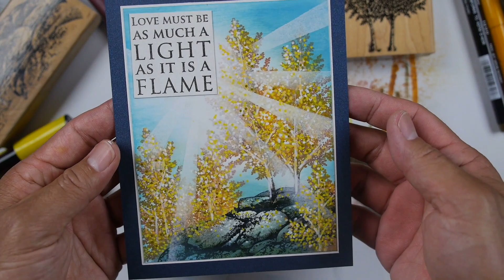Stampscapes 101: Video 683 ASPEN LIGHT (intro)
I've been enjoying using these large paint pens on my cards but the different colors can blend together when the paint is layered on top of each other while the pre-applied paint is still moist.  This time, I tried spray sealing the card and then applying more paint over the top of the sealed layers and that solved the issue of the merging of paint layers.  In this case, the dots on top of the acrylic spray stayed nice and crisp and light in value.  So, a good combination of technique for this type of scene is probably to utilize that blending of tones for the base layers but then to spray the scene and to apply more paint for extra definition and depth.  Any type of spray sealant can work but I used a Krylon U-V Resistant clear.

Original: Emooqi 3mm Acrylic Paint Pens.  Marvy black dye based ink.  Tsukineko Brilliance Moonlight White pigment ink.  4.25" x 5.5" Mohawk Everyday Digital White Coated Silk card stock (purchased from Kelly Paper) but you can use any card stock.  Marvy alcohol pens.  Miaosun white acrylic paint pen.  Spray sealed with Krylon UV Resistant Clear.

Emooqui 3mm Acrylic Paint Pens
Memento Danube Blue dye pad
Brilliance Moonlight White
Uchida alcohol pens
Stardream 80lb text Lapis Lazuli
Krylon UV-Resistant Clear (gloss)